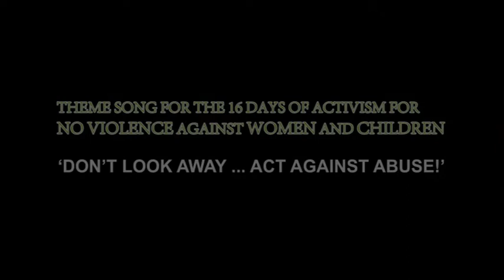16 days of Activism.flv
Awuyeke! Theme Song for the 16 Days of Activism for no Violence to
Women and Children. By Joe Nina (of KILLER JOE RECORDS) & the Green Berets'. 'Awuyeke!', a song commissioned by Valhalla Arts and
the KwaZulu-Natal Department of Arts and Culture as part of a wider programme aimed at identifying and nurturing music talents of people with disabilities. Visuals by Peter Norton &